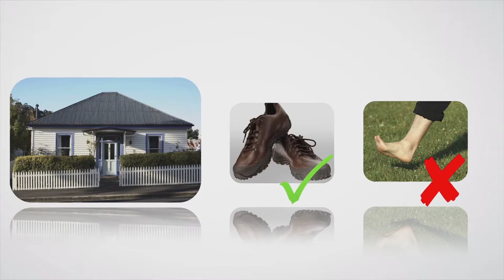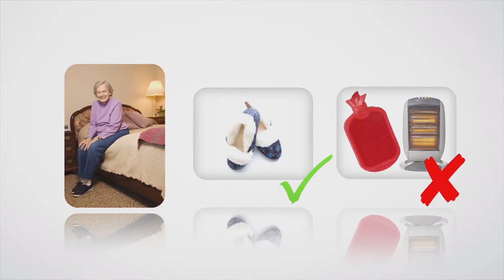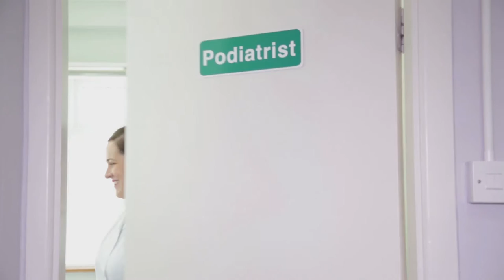My feet and diabetes (Greek)